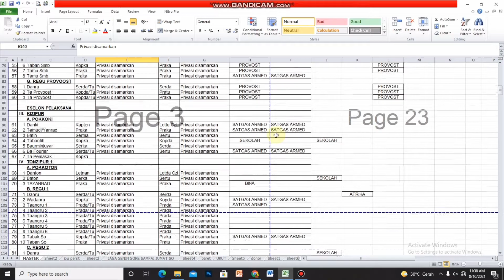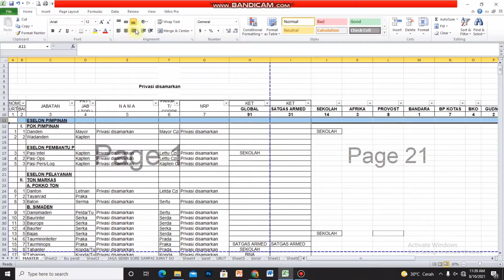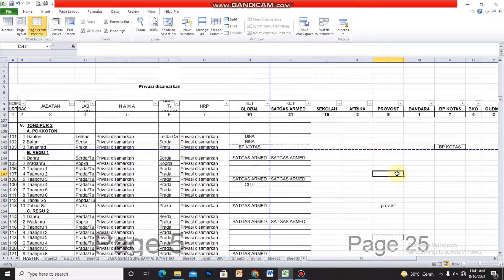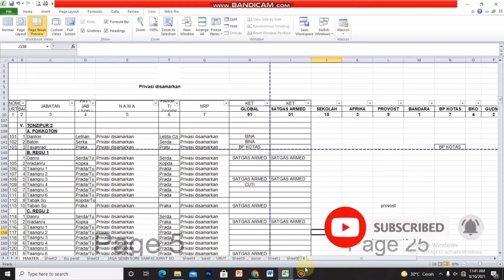Cara Bekukan bagian kolom excel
cara bekukan bagian kolom excel memudahkan kita untuk bekerja pengabsenan dalam jumlah yang banyak.
jika kita tidak pakai cara bekukan bagian kolom excel bisa dipastikan kita akan susah  dan mungkin mengalami kekeliruan dalam tempat pengabsenan.

namun jika kita pakai cara bekukan bagian kolom excel maka kolom bagian yg kita inginkan tidak bergerak dia akan diam dan kita dapat dengan mudah tahu di mana posisi yang harus kita isi karena kolom atas diam dan bisa kita lihat di layar.

cara bekukan bagian kolom excel dapat kita lakukan dengan mengeblok batas bagian yang kita inginkan tidak bergerak dan kita klik view lalu menu freeze panes selesai.
sudah siap dioperasikan.

semoga penjelasan singkat kami dapat dipahami dan bermanfaat, terima kasih salam belajar.